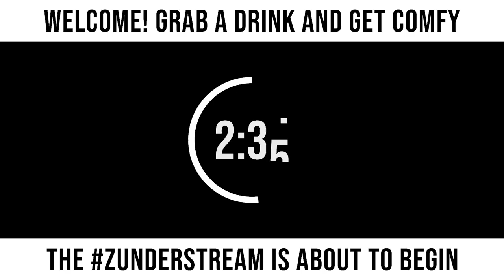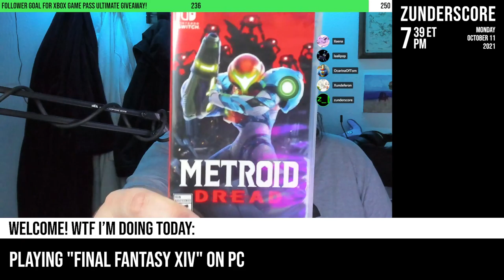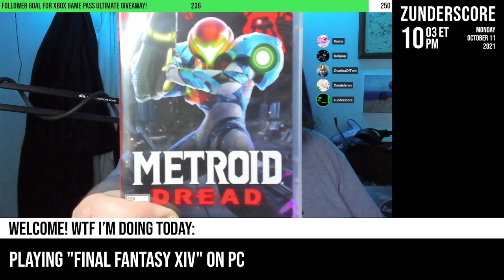zunderstream Show Archive - 2021-10-11